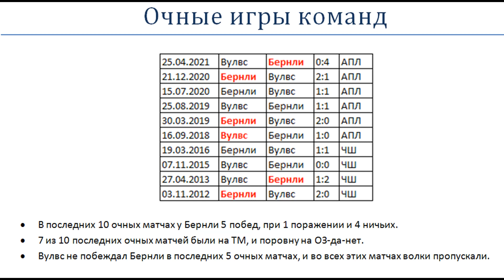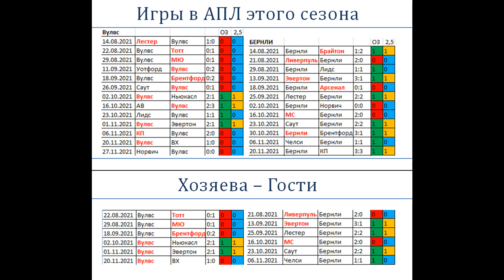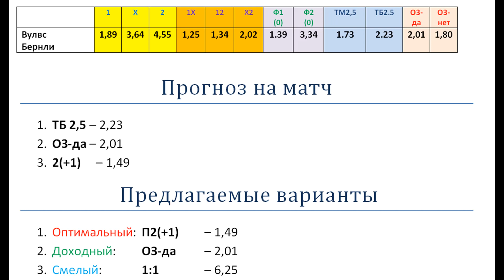Вулверхэмптон Бёрнли, прогноз 1 декабря (14 тур АПЛ)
Бернли не проигрывал Вулверхэмптону в последних пяти очных матчах, причем, во всех этих матчах забивал. Продолжится ли данная тенденция и в шестом очном матче?